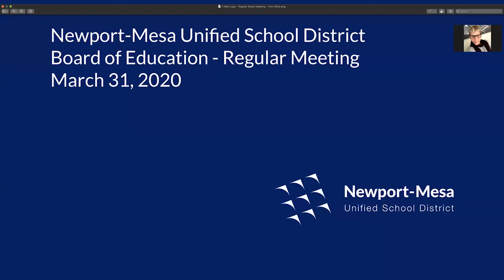03/31/2020 - NMUSD Board of Education Meeting